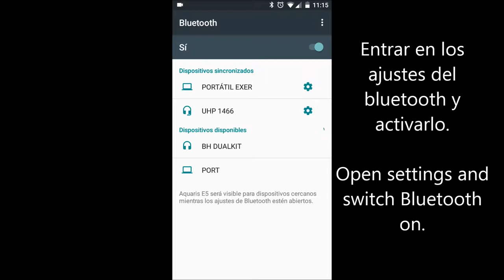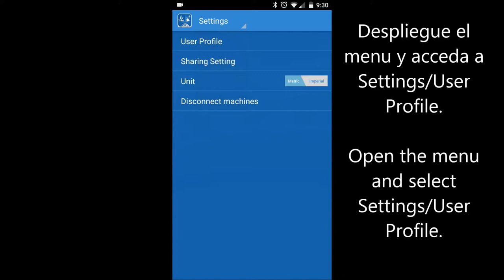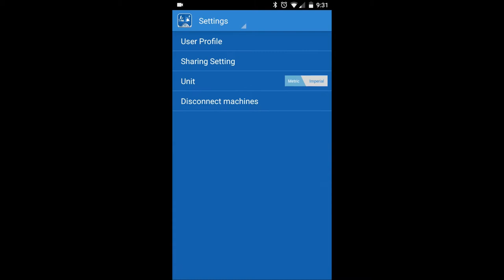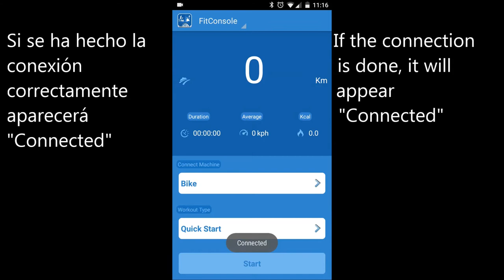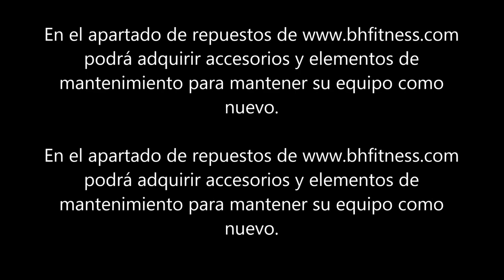Fitconsole Android BT3.0 (DUAL KIT)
Aprenda a instalar, vincular y utilizar la app "Fitconsole" para dispositivos Android en máquinas BH con DUAL KIT.

Learn to install, link and use the app "Fitconsole" for Android devices with BH machines with DUAL KIT.